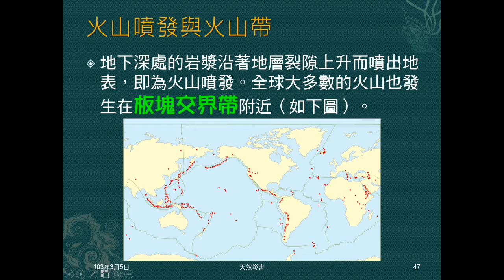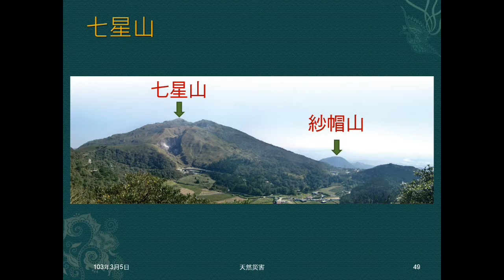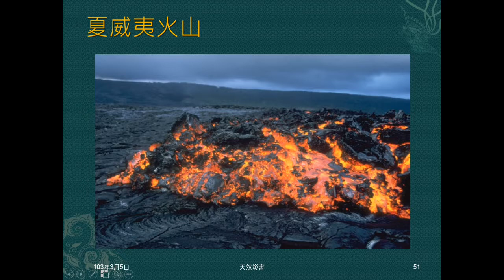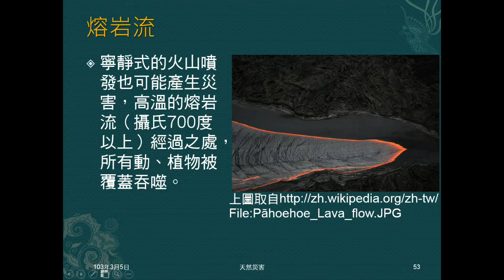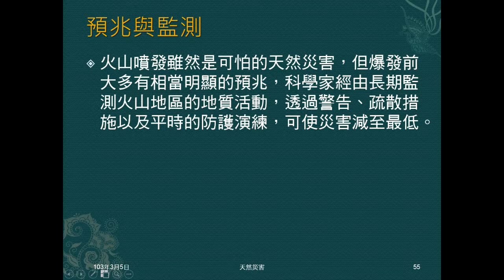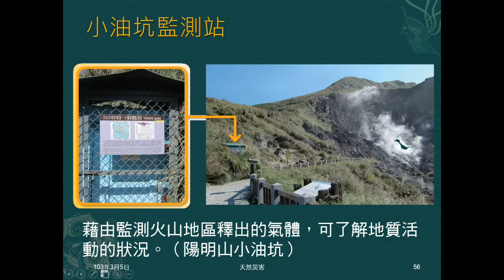102學年地科_天然災害07：火山爆發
介紹火山爆發、火山帶。介紹爆炸式、寧靜式噴發、錐狀、盾狀火山。說明火山災害及監測。